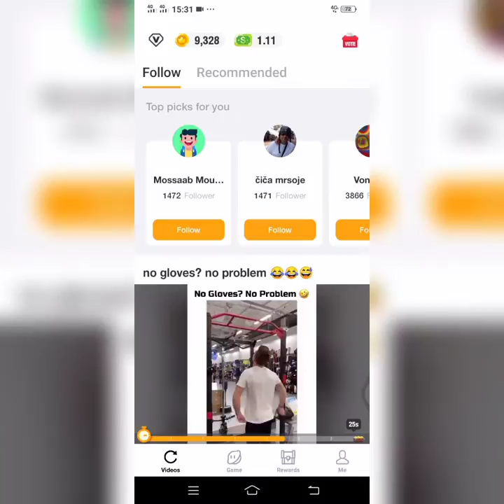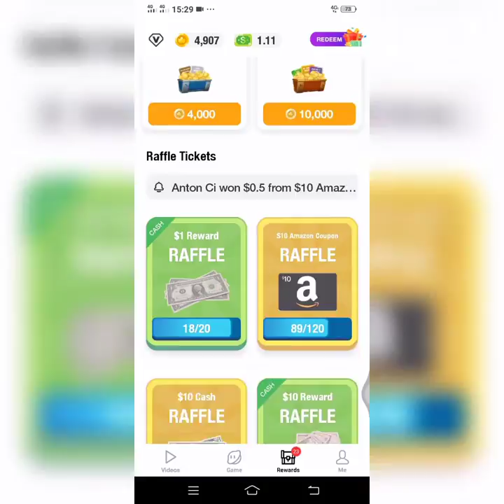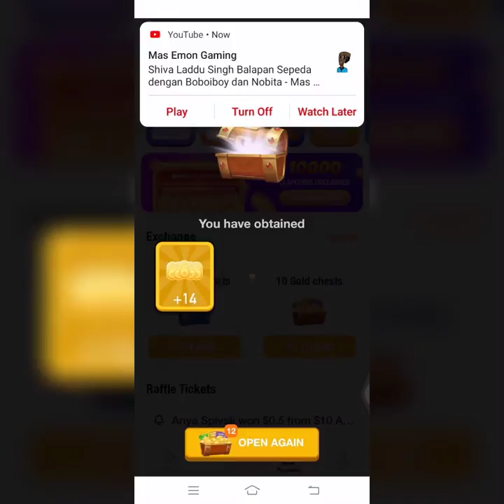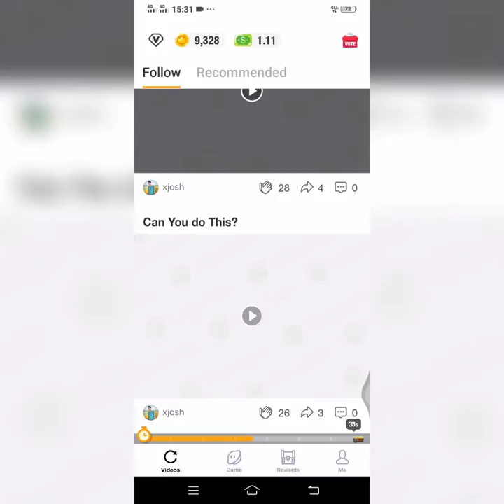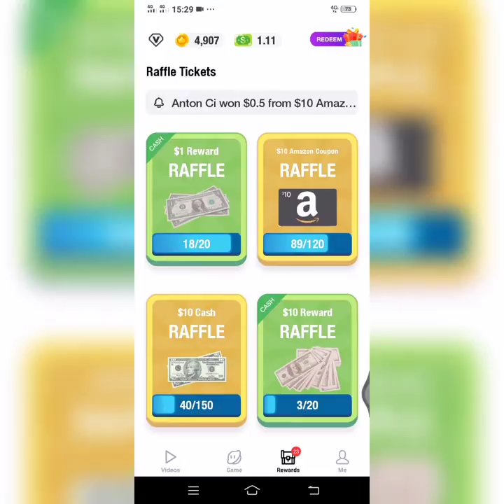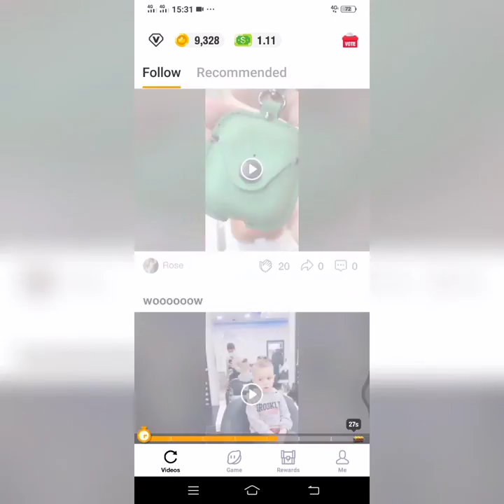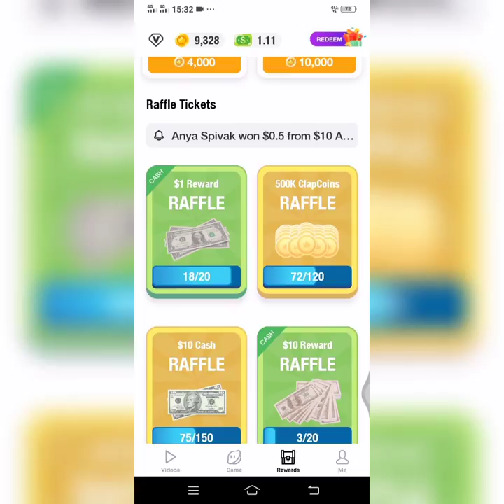Make money on ClipClaps App2021ByTeam Vlogger kh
Make money on ClipClaps App2021